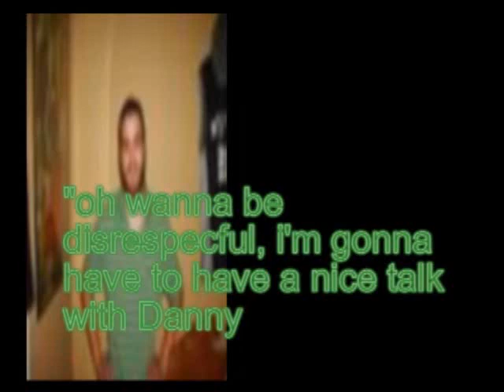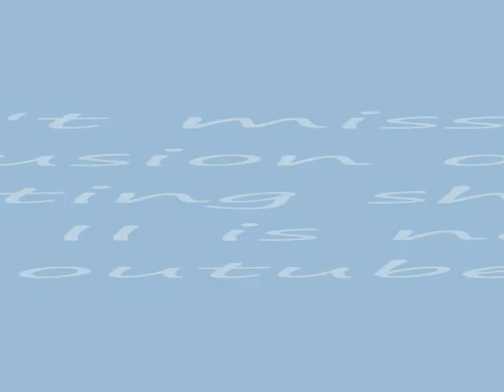ADV OF DOUBLE D SEASON 2 ESP 2